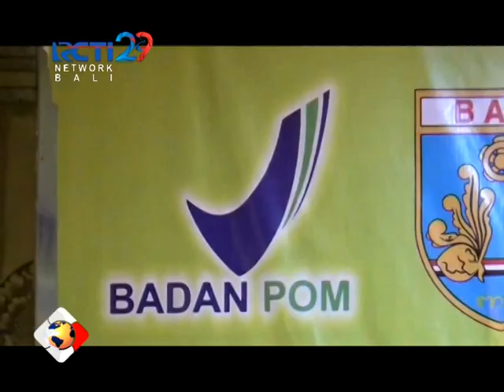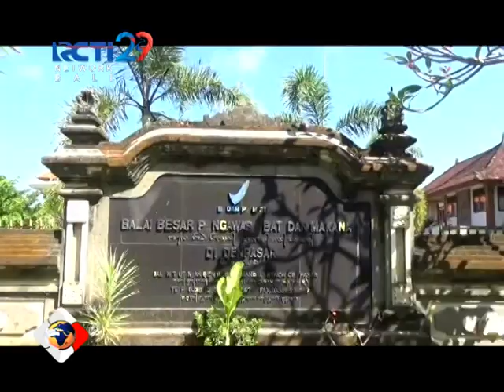SEPUTAR BALI - BBPOM EDUKASI GENERASI MILENIAL UNTUK CERDAS DALAM MENGGUNAKAN KOSMETI